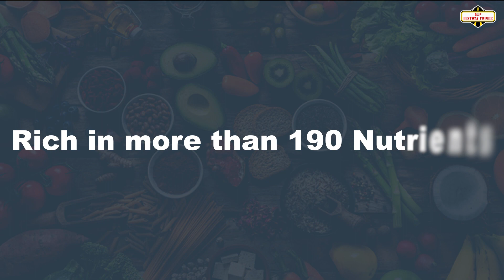Bestway Seabuckthorn Juice || Rich in more than 190 Nutrients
Bestway Future  पेश करते है 190 से  भी अधिक पोषक तत्वों से भरपूर  सुपर फ्रूट Sea buckthorn से बना जूस।  Bestway  Sea buckthorn juice "Rich in Omega 3, 6, 7 & 9". Bestway Sea buckthorn juice में  मौजूद vitamin C कई तरह के बैक्टीरिया और वायरस से लड़ने और शरीर को मजबूत बनाने में मदद करता हैं  साथ ही शरीर की एनर्जी को भी बूस्ट करने का काम करता है। Bestway Sea buckthorn juice antioxidants से भरपूर है , इसीलिए यह स्किन को फ्री रेडिकल्स से बचाने में मदद करता है और एक प्राकृतिक एंटी एजिंग के रूप में कार्य करता है, , इसका नियमित उपयोग, शुगर, बीपी, अस्थमा ,कैंसर और हार्ट सम्बन्धी बिमारियों के खतरे को  कम करने में सहायक है।
यह वजन कम करने में , बालों को झड़ने से रोकने में तथा आँखों की समस्याओं से लड़ने में मदद करता है
दिन में 25 से 30 ML Bestway Sea buckthorn juice को पानी में या किसी भी जूस में मिलकर ले और एक स्वस्थ जीवन का आनंद ले।